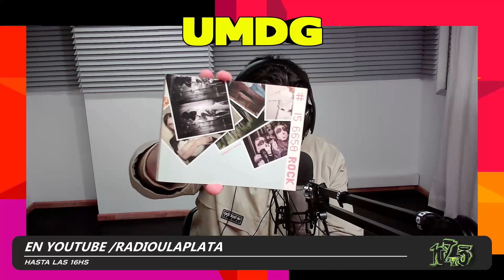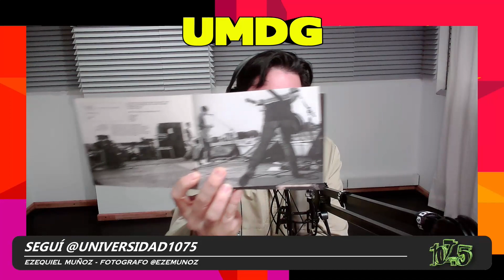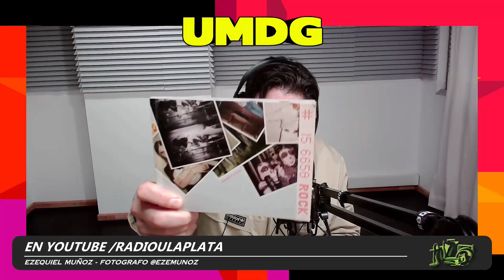🎞️ Ezequiel F. Muñoz: 90s, música y fotografías en UMDG.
Ezequiel Muñoz colecciona imagenes, foto, video, y todo soporte es bienvenido. Desde mediados de los 90 registra todo lo que para èl merece ser registrado: musicos, shows, medialunas, calle, personajes varios y un sin find e aventuras fotograficas. Visualmente un fotoloco.

Radio Universidad Nacional de La Plata AM1390|FM1075
Pionera, pública y cultural.
La radio de la universidad pública.